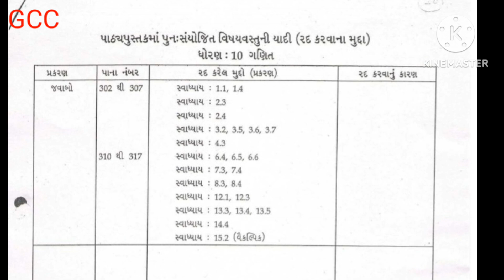STD.10 MATHS REMOVE TOPIC LIST/2023-24/ગણિતના અભ્યાસક્રમ માં દૂર કરવામાં આવેલ મુદ્દા